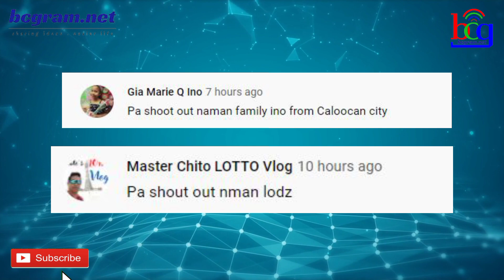KAPAMILYA SHOW MAY BAGONG UPDATE NA SIGURADONG IKAKATUWA NG MGA AVID VIEWERS! ALAMIN!❤️💚💙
Hindi pa rin maawat ang patuloy na pag ere at masasabing hit pa rin na kapamilya etelserye na ito.
Sa kabila ng limitadong audience reach ay nananatili pa ring malakas at matatag ang mga Kapamilya shows lalo na ang ang FPJs Ang Probinsyano.
Katunayan nga nito ay patuloy parin ang pag dagdag ng mga tauhan o karakter sa TV show kahit pa walang prangkisa ang ABS-CBN Kapamilya Network.

May latest muli sa pambansang teleserye na pinagbibidahan ni Coco Martin dahil ayon sa balita ay kumpirmadong may dagdag na muli na karakter sa nasabing teleserye.
Tunay nga na malaki at madami ang natutulungan ng Ang Probinsyano na mga artistang di gaanong nabibigyan ng proyekto sa showbiz.
Ang dagdag na karakter na ito ay bukod pa sa nakaraang naibahagi namin sa inyo.

Balik nga sa pag-arte sa telebisyon sina Giselle Sanchez at Mitoy Yonting na pinakabagong cast member sa Kapamilya teleserye na "FPJ's Ang Probinsyano."

Nitong Biyernes ay opisyal na ipinakilala na ang mga karakter nina Mitoy bilang Teban  at Giselle bilang  Pilar, ang mag-asawang tagapangalaga ng bahay na pag-aari ng

isang koronel at misis nito.

Papasok sa eksena ang dalawa sa pamamagitan ng pagkukrus ng landas ng dalawa at bida ng serye na si Cardo Dalisay matapos na magdesisyon si Cardo na magtago kasama ang

kanyang bihag na si Lia sa bahay na pinapangalagaan nina Teban at Pilar.

Sa nakaraang epsiode ng serye ay matatandaang nagtagumpay si Cardo na masukol si Lia, isa sa mga miyembro ng Black Ops na responsable sa pagkamatay ng kanyang asawang
si Alyanna na role ni Yassi Pressman na umalis na nga sa teleserye.

Samantala, sa social media pages ng Dreamscape, ang producer ng "FPJ's Ang Probinsyano," ay naglabas na rin ito ng promotional photos nina Giselle Sanchez at Mitoy
Yonting bilang parte ngayon ng sikat na kapamilya teleserye.

Samantala, nagsimula na si Lily (Lorna Tolentino) sa kanyang plano na muling makontrol si Mariano, ang pekeng pangulo, matapos niyang hingin ang tulong ng kanyang
pamangkin na si Cassandra (Maika Rivera).

Naibahagi nga namin na nitong nakaraang Martes ng gabi, inilabas na ang isang teaser na nagpapakita sa karakter ni Cassandra na gagampanan ni Maika Rivera.
Kabilang si Maika Rivera sa Star Magic artist na ipinakilala noon bilang isa sa mga member ng grupong GirlTrends ng "It's Showtime.

Sa teaser na inilabas ng dreamescape ay napanood  si Cassandra na pamangkin na tutulong kay Lily Ann Cortez-Hidalgo na ginagampanan ni Lorna Tolentino, na kanyang
tiyahin sa serye na sya ding pinakamatinding kalaban ng bidang si Cardo Dalisay. Ipinakilala na ang karakter ni Cassandra noong nakaraang linggo.

Gayundin ay nagbabalik sa telebisyon ang actress na si Bubble Paraiso matapos ang mahabang panahon ng pagpapahinga upang gampanan ang pinakabagong kontrabida sa
matagal nang hit series ng ABS-CBN na "FPJ's Ang Probinsyano."

Sa serye, gagampanan ni Bubbles Paraiso si Lara Vera, ang matagal nang kaibigan at kasosyo sa sindikato ni Lito Valmoria  ang ang gumaganap naman ay si Richard